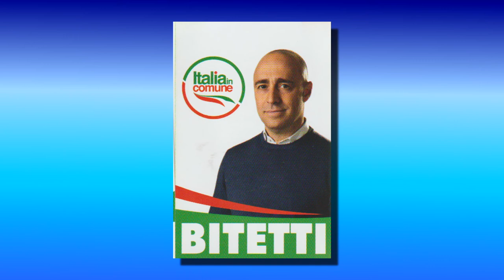8 - SANITÀ - PIERO BITETTI (CAND. CONS. REG. "ITALIA IN COMUNE")